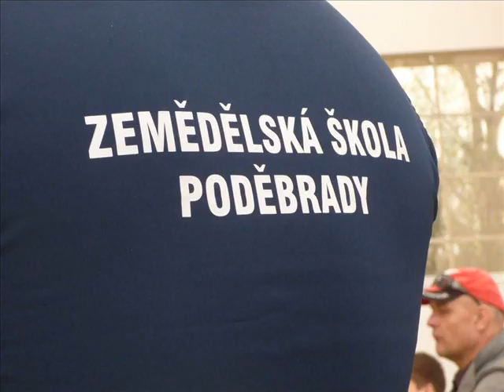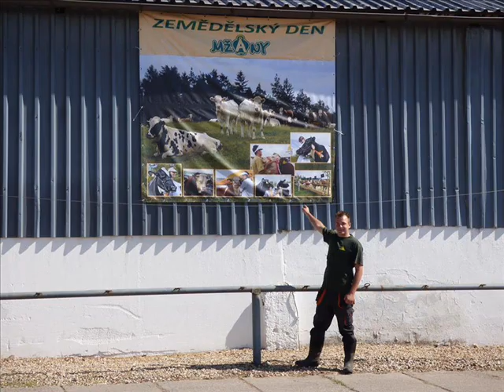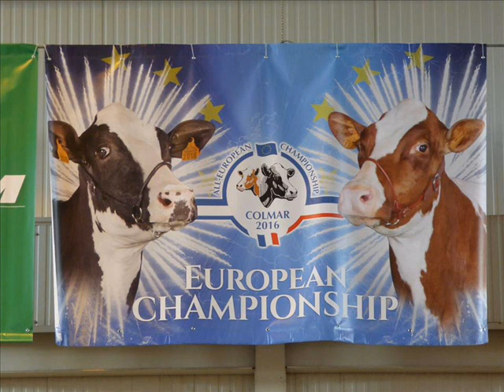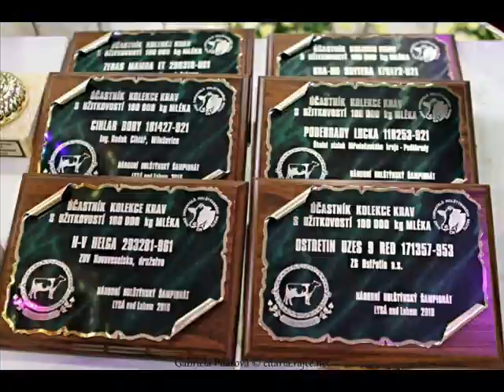Výstavy se školním statkem Poděbrady 2016